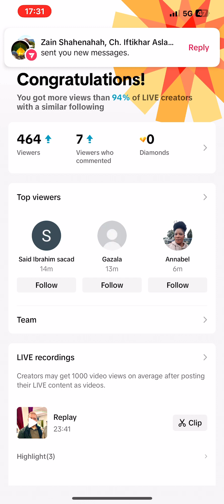23 September 2024